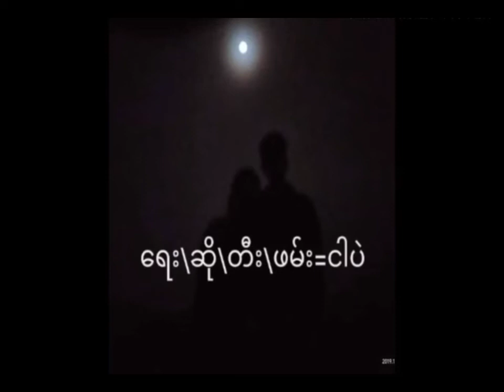Min Lun-ကမ္ဘာကြီးနေပြန်ကောင်းရင်|Home Recording|Lyric Video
ဒီသီချင်းဟာ လွန်ခဲ့တဲ့ 2020 ကာလ
Covid ပထမလိုင်း စဖြစ်ခါစအချိန်တုန်းက
လျှောက်တွေးမိတာလေးတွေကို
စိတ်ကူးပေါက်ပြီး ရေးဖြစ်ခဲ့တဲ့ သီချင်းပါ